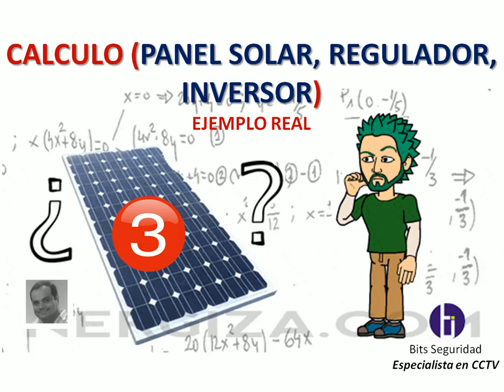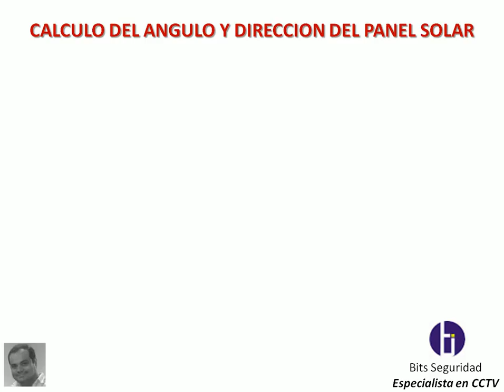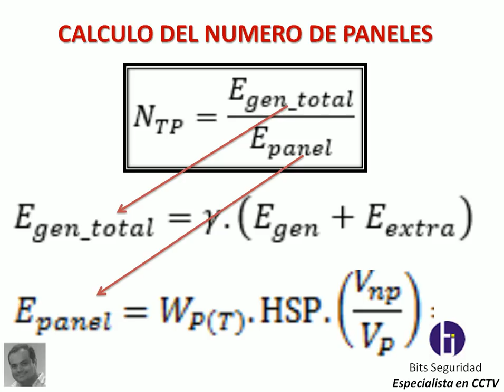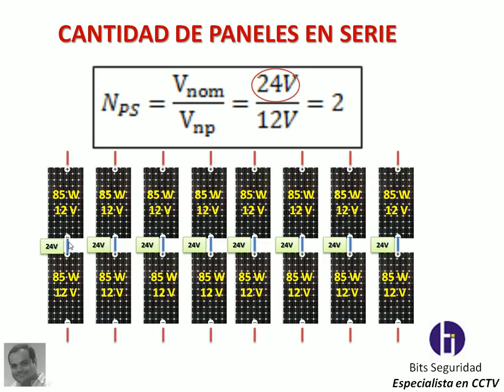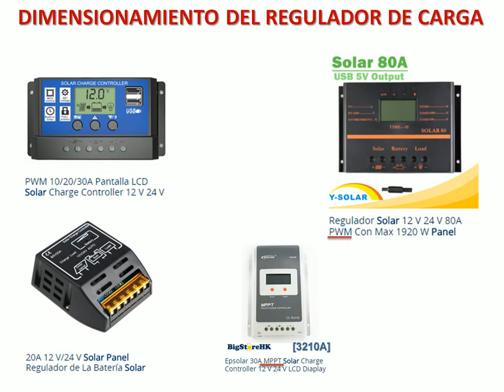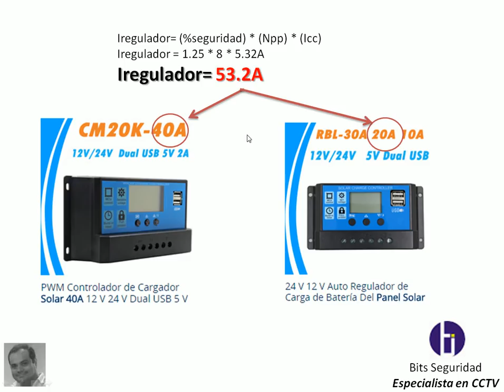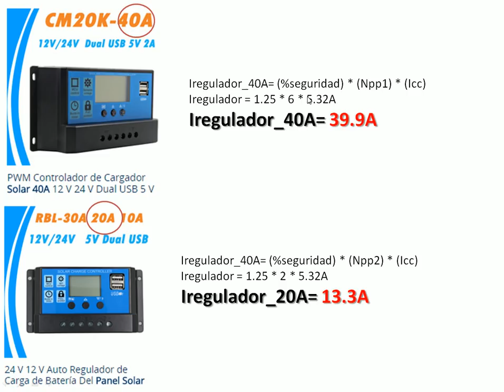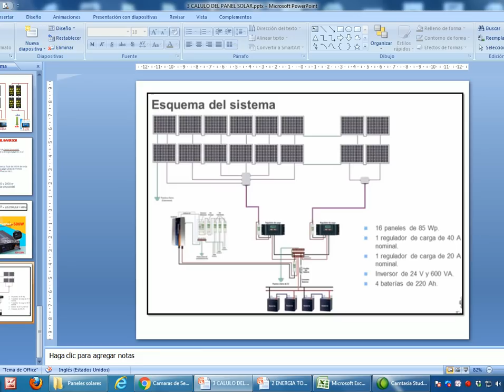CALCULO (Panel, Regulador e Inversor Solar) - Energía Fotovoltaica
Guayaquil - Ecuador